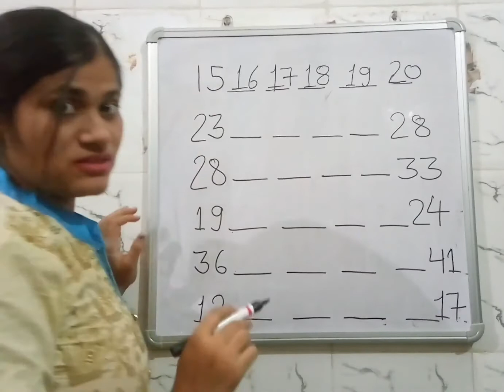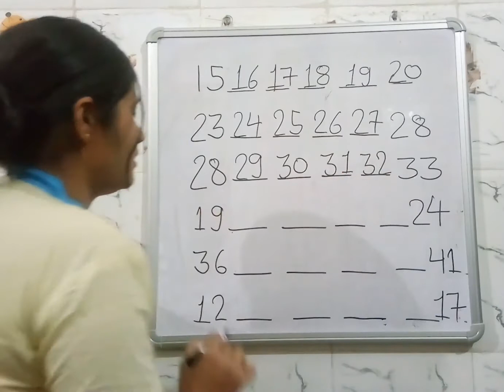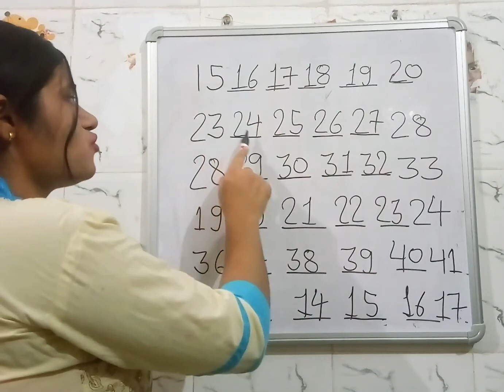lkg class maths increasing order activity